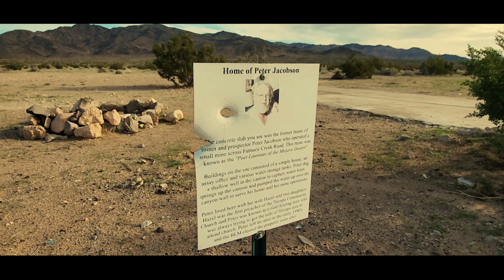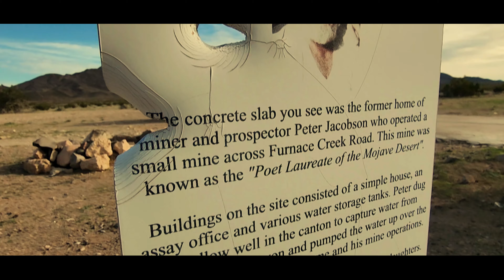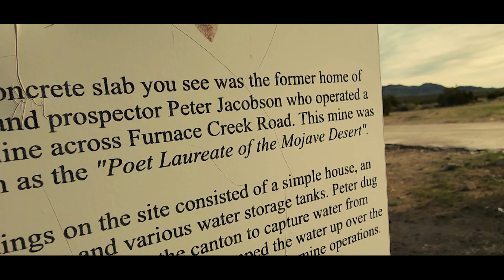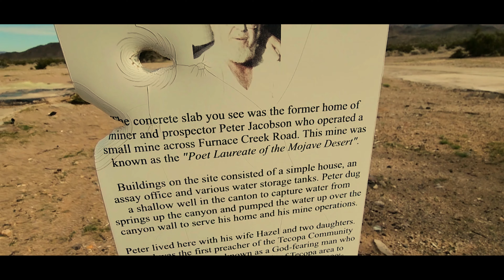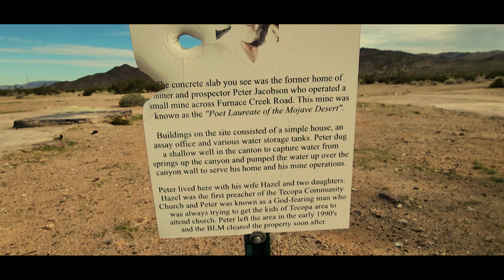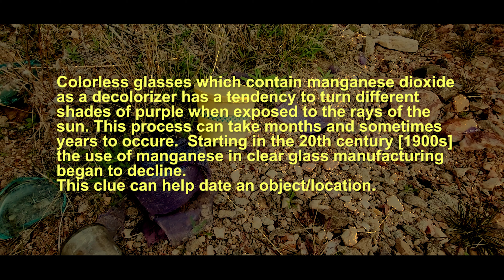Who would've thunk it, but heck I'm looking right at it!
I take an unexpected hike and explore into an abandoned mine site from a campsite in Tecopa California.  I call the campsite "Thelma and Louise" after the road unofficially named by locals the same  I have camped at this location many times in the past, and how I never ran across this mine is well beyond me.  If you have time, come along and discover how fun it is to hang out while finding things along the way.

Poet Laureate of the Mojave Desert Mine
Thelma & Louise (1991) | MGM Studios